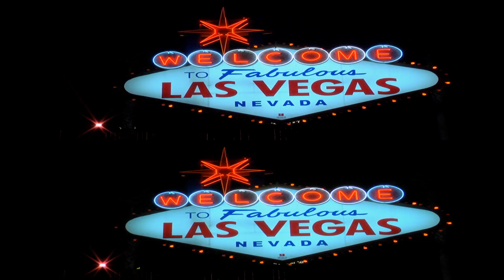Горячие штучки.2013.Трейлер.Рус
Добро пожаловать в Лас Вегас. Деньги, женщины — жизнь прекрасна. Ради спасения ребенка, девушки должны раздобыть кругленькую сумму.